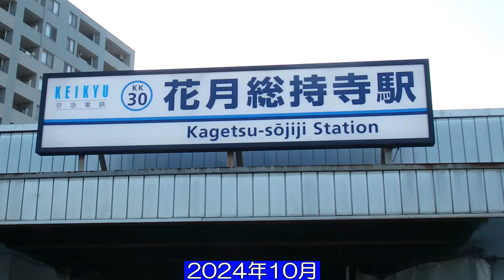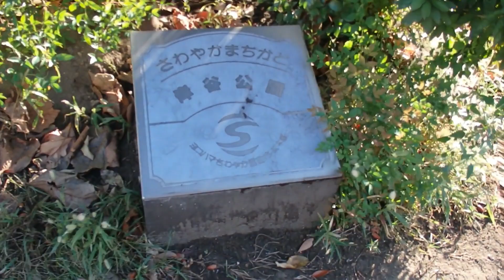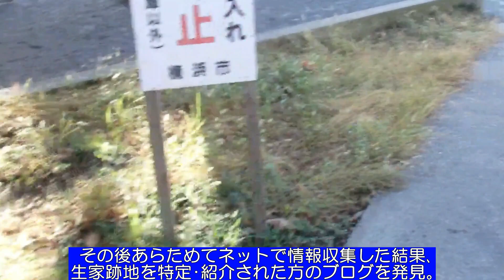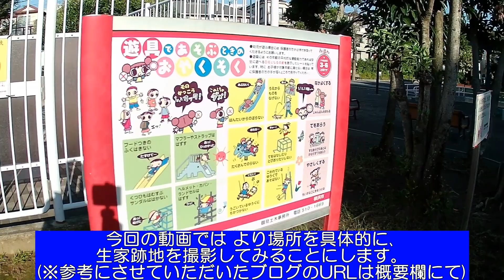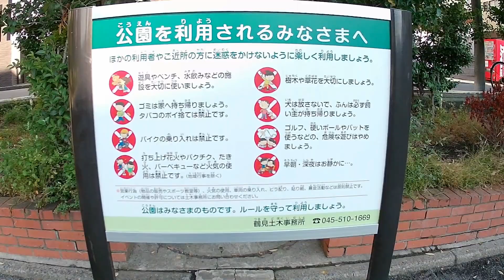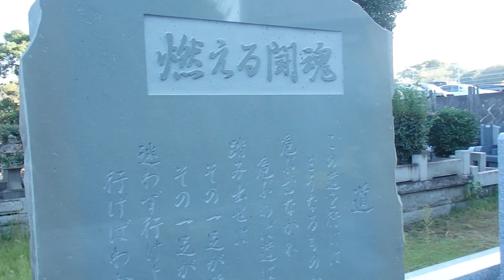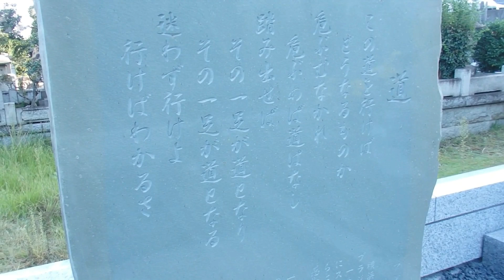「アントニオ猪木さんの生家･跡地＆総持寺を再訪」～横浜市鶴見区 花月園／岸谷公園～ #566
■参考サイト (ブログ「プロレスDAI 好き」さん)

京王電鉄「アントニオ猪木 闘魂トレイン」～京王百貨店／超･燃える闘魂 アントニオ猪木展PR～ #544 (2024年6月)

【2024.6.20】「超･燃える闘魂 アントニオ猪木展へ／ブラッドスポーツ勢も登場!」～新宿 京王百貨店～ #543

「MARK IS みなとみらい  燃える闘魂・アントニオ猪木展へ」2024年2月16日 #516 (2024年2月)

「アントニオ猪木さんにお会いしてきました」～横浜市鶴見区 総持寺～【2023年9月13日】#466

「燃える闘魂 アントニオ猪木展へ」～京王百貨店 新宿店～【2023年8月3日】#454

「アントニオ猪木さん お別れの会」一般献花式に参列してきました。【2023年3月7日】

【聖地巡礼】「アントニオ猪木さんの生家跡地へ」～横浜市鶴見区 岸谷公園＆総持寺～【お散歩・お出かけ】(2022年11月)

「２夜連続アントニオ猪木特番PR」～CSテレ朝チャンネル交通広告～【お散歩＆鉄道】(2022年12月)